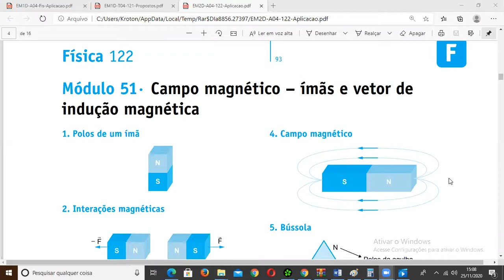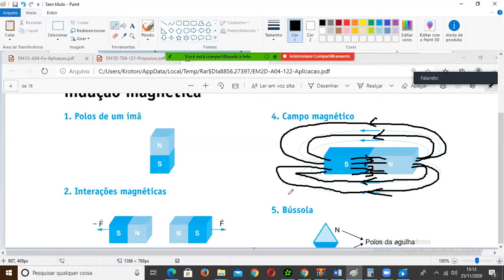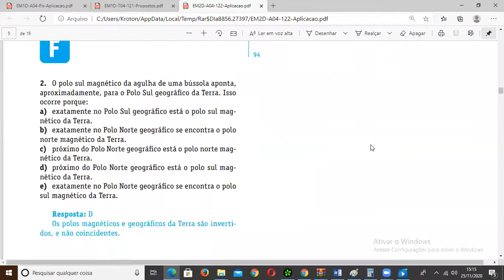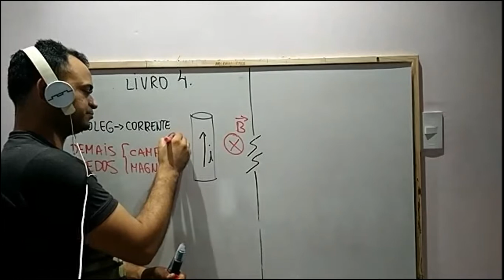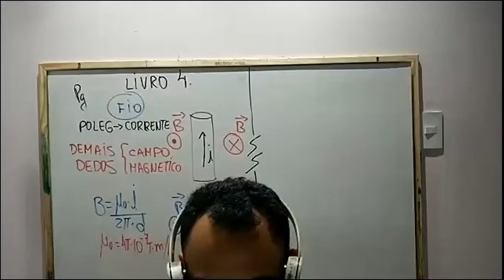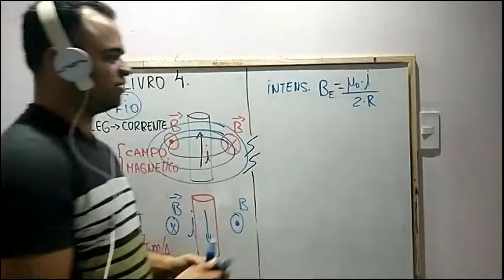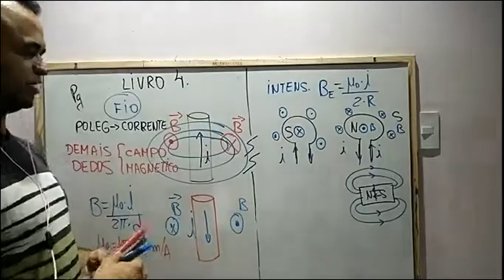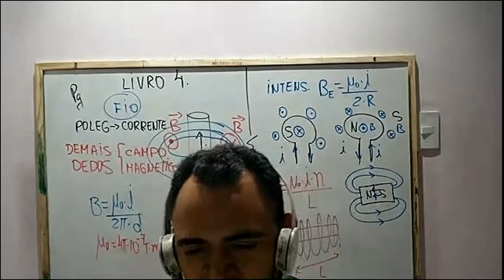Física II - 2º Ano - 25/11/2020 - Ananias